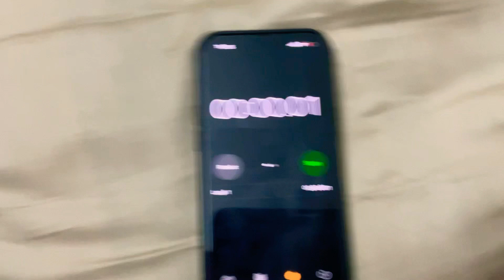O. M. G.